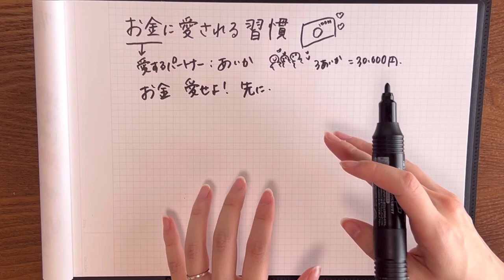【実体験】お金に愛される人はこれをしている！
恋愛・パートナーシップのこと、
もっと心がらくになる生き方を
夫婦で発信しています🌿

\ 幸せな結婚を叶える！/
💎 恋愛・パートナーシップ動画講座

\ 彼が
で悩んでいるならこれ /

💎 問題
完全攻略マニュアル
好きな人がだと
わかった日から読む本

よしおの本業：
足で全身踏んでほぐす「足心流」セラピスト👣
足心流を受けてみたい方・興味のある方
はこちら